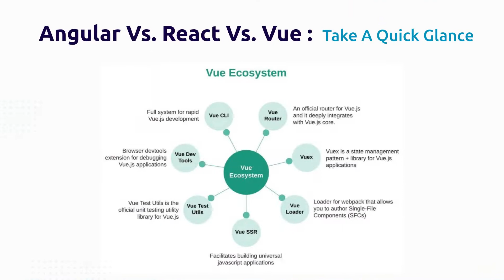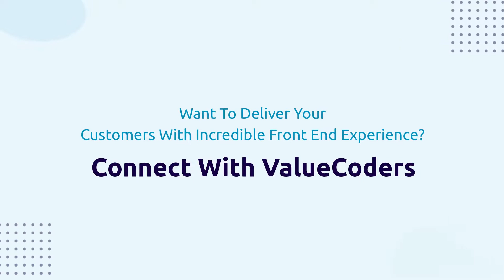Vue.JS IS Good. How Is It Better Than Angular Or React?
to read More in Detail

There are many different Javascriptframeworks out there, but Vue.JS is one of the most popular right now. Vue.JS has a lot to offer, and it’s fast becoming the tool of choice for developers due to its scalability, high performance, and ease of use.

Vue’s popularity can be attributed to how much easier it is than Angular or React when creating frontend web applications with small teams in mind! Hire Vue.Js developers to create solutions faster. In this video, we will explore Vue Vs. Angular Vs. React so you can decide which framework best fits your needs.

At ValueCoders, we develop incredible solutions using Angular, React, and Vue.JS and deliver unique UI solutions to our clients that satisfy users’ interests.